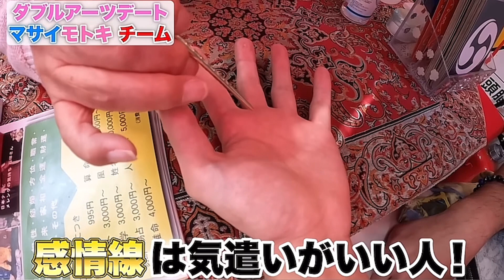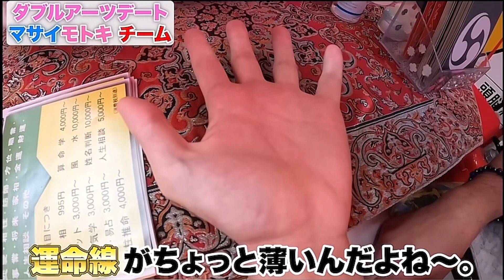切り抜き【💓】絶対に離してはいけない手繋ぎデートで好きな場所３ヶ所まわってこい！！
5/14 OA 【💓】絶対に離してはいけない手繋ぎデートで好きな場所３ヶ所まわってこい！！の切り抜きです✨長めになるけど、観てね😎
本編見てない方は是非↓

【💓】絶対に離してはいけない手繋ぎデートで好きな場所３ヶ所まわってこい！！

① 切り抜き【ASMR】赤い食べ物をたくさん食べまくる！絶対に笑ってはいけないASMR

② 切り抜き【恐怖】深層ふぁんしーあいらんどという恐怖サイトをハーモニカ鳴らさずにクリアできるか！？

まずは、MASAI 魔人-channel

いつもの、 TikTokからのショート動画も是非観て下さい。色々上げてるよ✨

俺の個人チャンネル　マサイ/MASAI.

音楽　作詞•作曲メイン🎹

メイン

セカンダリ